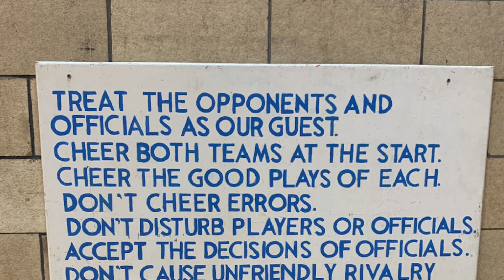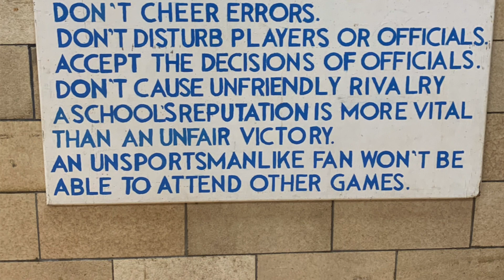A School's Reputation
In these days leading up to Catholic Schools Week, Fr. Scott explains how a list of rules for basketball games in the SMSA School gym go beyond basic societal values to actually reveal the heart of what Jesus came to teach.